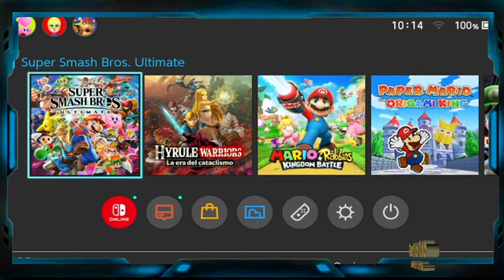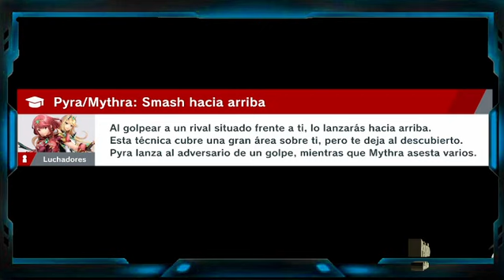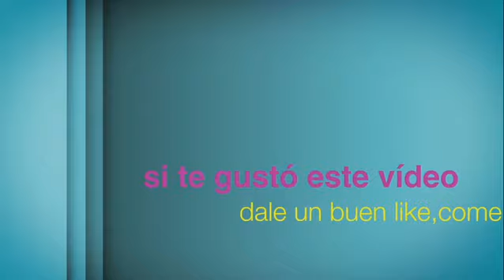Nuevo DLC para super smash bros ultimate con Aymara Gamer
hoy dia 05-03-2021 esta disponible el nuevo DLC para el super smash bros ultimate,no lo presenta Aymara Gamer.